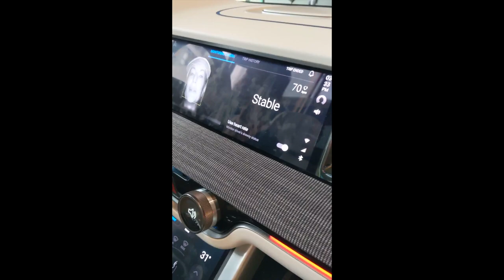Samsung KX brings CES to London with their new Flagship store in Kings Cross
Samsung KX brings CES to London with their new Flagship store in Kings Cross. Elena Corchero plays with all the experiences at the store. The future of retail is experiential, educational and community building.